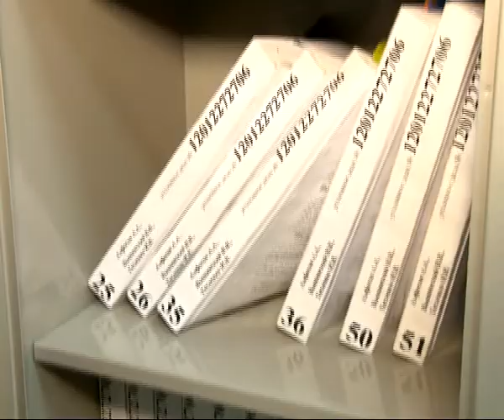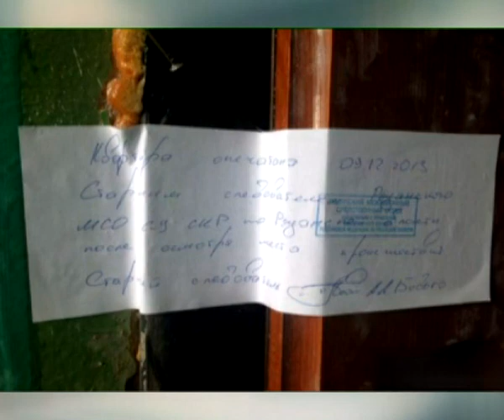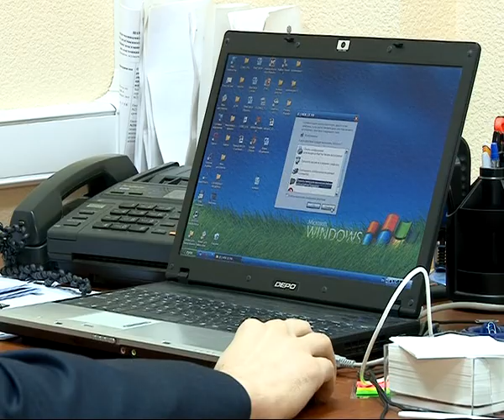Вызов принят 06.02.14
Трагедия во Льгово - одна сестра в тюрьме, вторая мертва, а 10 - летнему мальчику придется привыкать к новым опекунам. О планах покончить собой знал дневник, а кто знал о дневнике? - школьница спрыгнула с крыши. Расчетливые коррупционеры и хладнокровные убийцы - о работе отдела по расследованию особо важных дел.